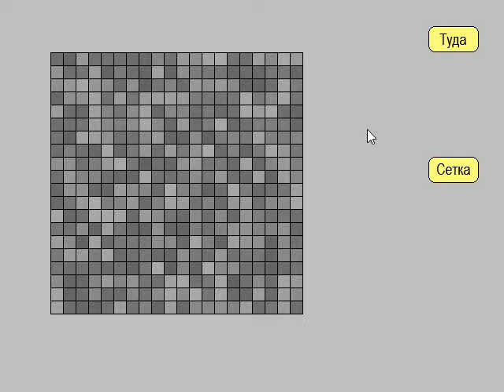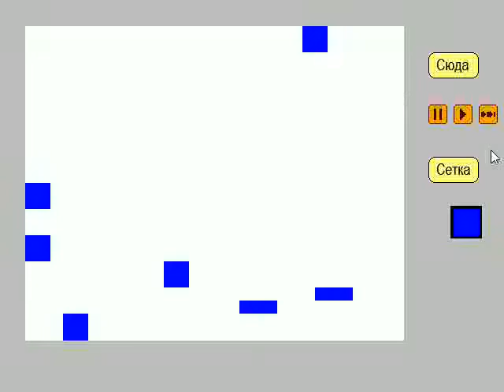Развлекаюсь в Гейм Мейкер студио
Самостоятельно реализовываю алгоритм для клеточного автомата game of life